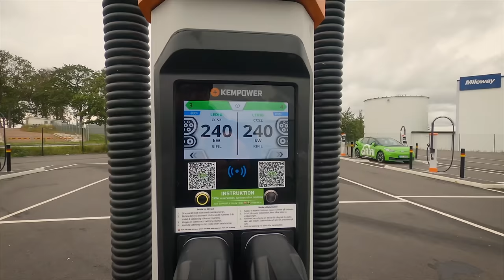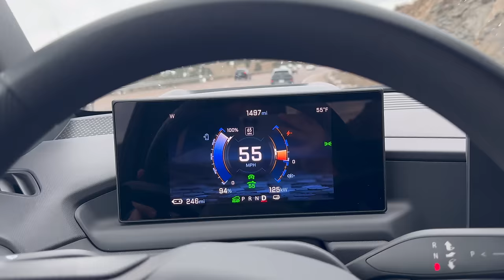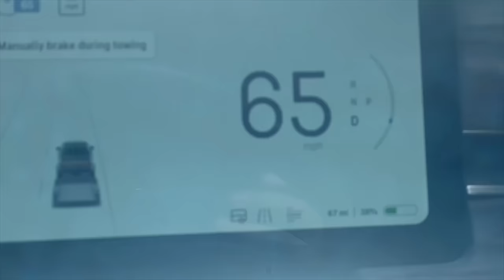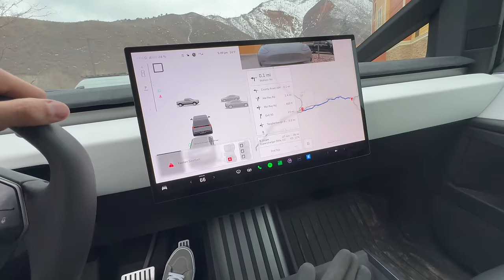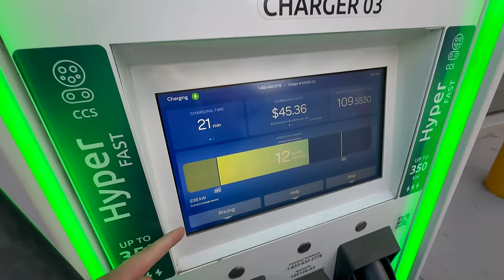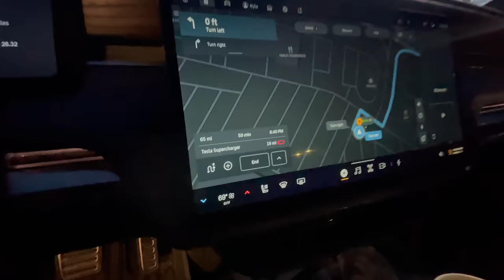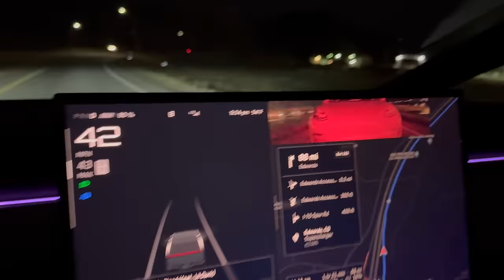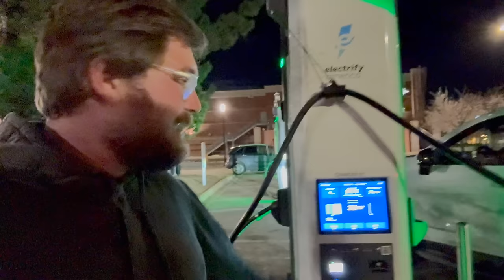Electric Trucks Tow 500mi Over The Rocky Mountains! Cybertruck vs Lightning vs Silverado EV vs R1T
Trucks are meant to work. Time to put these EV pickups through their paces over the entire Rocky Mountain range, twice! From Denver to Grand Junction & back, find out which of these trucks makes for the best towing experience.